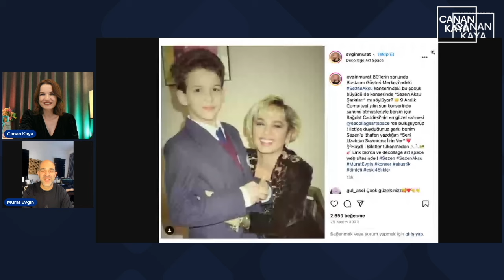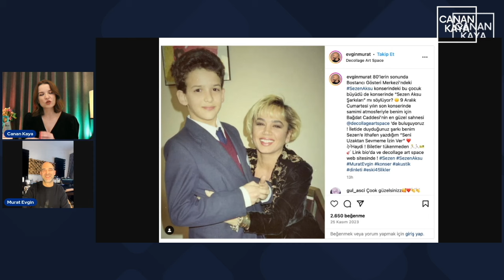MURAT EVGİN: TÜRKİYE'DE İNSANLARI APTALLAŞTIRMA PROJESİ VAR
Besteci ve müzisyen Murat Evgin ile müzik kariyerini ve memleketin kültür sanat karnesini konuştuk!

3 Mart Pazar Saat 10.00'da sadece bu kanalda :)